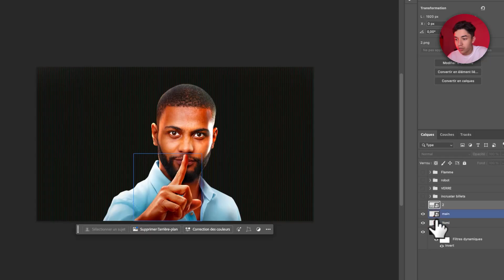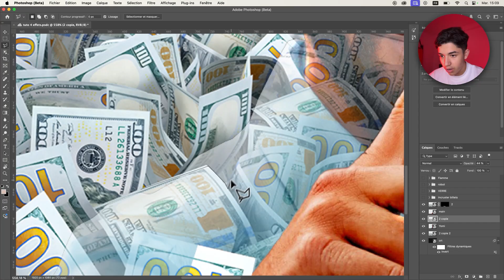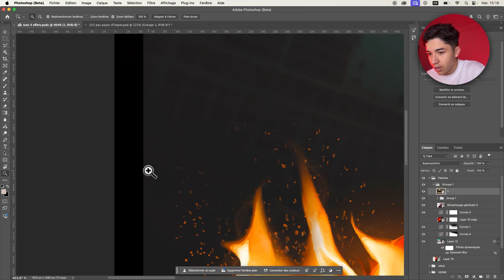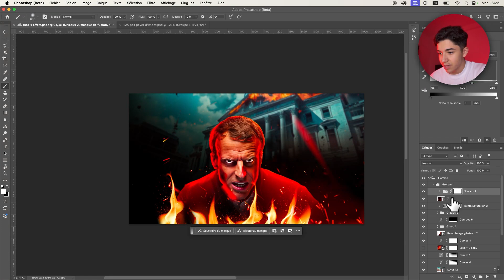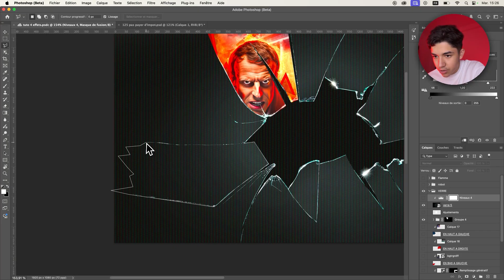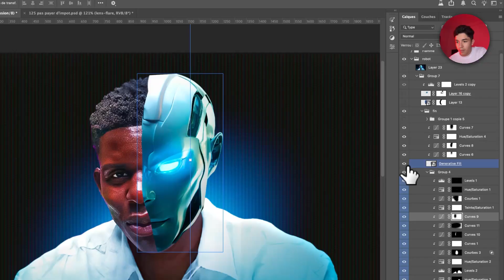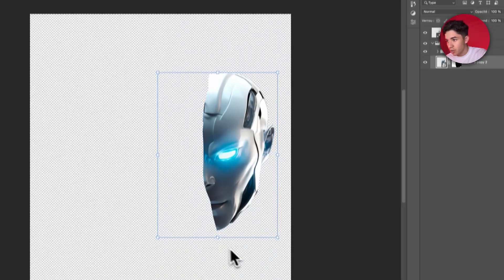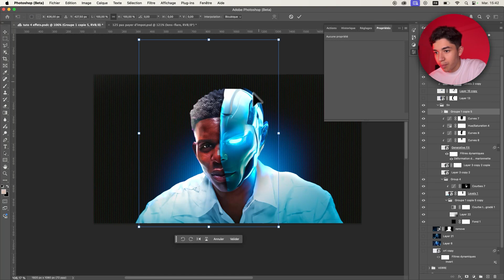4 Effets Photoshop qui transforment tes Miniatures YouTube (Tuto Facile)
🎓 Ma formation MiniaPro #2026 est dispo ici : toutes mes techniques de A à Z pour exploser en miniatures :

Tu galères à rendre tes miniatures vraiment attirantes ?
Je t’ai préparé un tuto où je partage 4 effets Photoshop indispensables pour donner une autre dimension à tes visuels YouTube.

Dans cette vidéo, tu vas apprendre :

-À transformer une miniature “plate” en un visuel qui saute aux yeux

-Les effets simples mais ultra efficaces utilisés par les YouTubers pro

-Comment jouer avec la lumière, les contrastes et la couleur pour gagner en impact

-Des petites astuces qui évitent les erreurs classiques et font grimper ton CTR

-Peu importe ton niveau, ces 4 effets sont rapides à mettre en place et vont clairement te permettre de créer des miniatures YouTube beaucoup plus professionnelles.

CHAPITRAGE :

00:00 Intro
00:34 Incruster dans des billets
04:15 Enflammer
07:44 Verre cassée
10:46 Robotiser

🔱 Si tu veux apprendre Photoshop pour créer des miniatures YouTube professionnelles, cette vidéo est faite pour toi. On va voir ensemble 4 effets Photoshop incontournables pour transformer une miniature banale en un visuel accrocheur qui attire le regard et augmente ton taux de clic YouTube. Dans ce tuto, je t’explique comment utiliser les effets de lumière, de couleur, de contraste et de texte pour donner plus de relief et d’impact à tes créations. Ces techniques Photoshop pour miniatures sont simples à mettre en place, même si tu es débutant, et elles te permettront de créer des miniatures YouTube percutantes qui se démarquent dans les suggestions. Que tu veuilles faire des miniatures micro-trottoirs, des miniatures business ou du pur divertissement, maîtriser ces effets Photoshop est essentiel pour réussir sur YouTube.